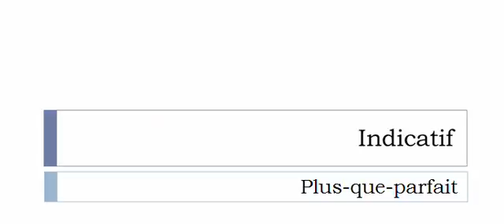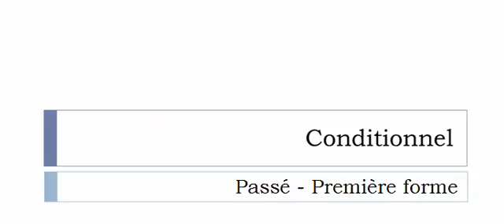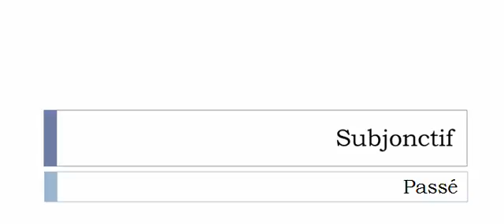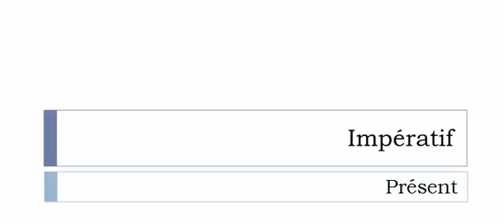الفعل الفرنسية = Remboîter